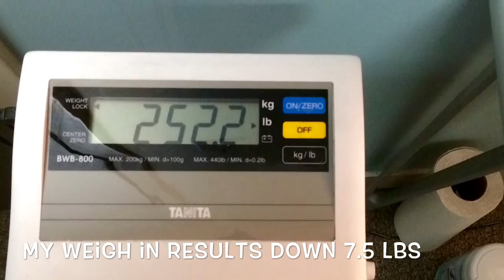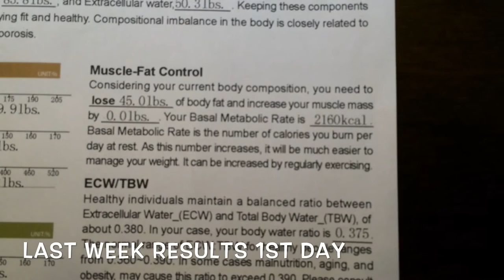Boom down 7.5 pounds in one week!!